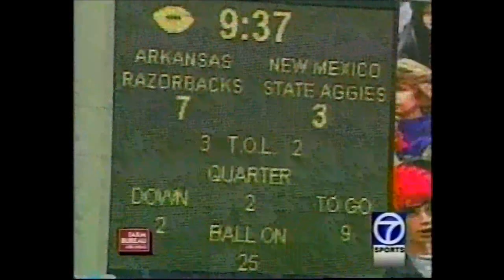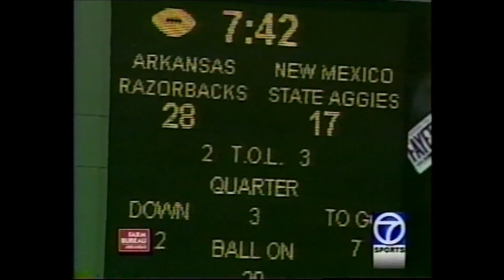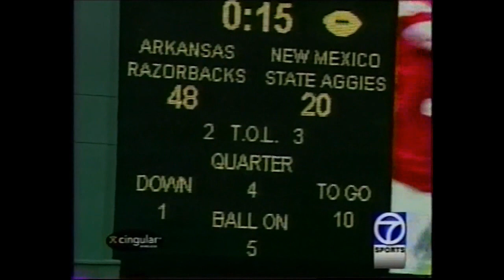Arkansas vs. New Mexico State 2003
Highlights of the Razorbacks 48-20 rout of the Aggies in their first meeting since 1986.